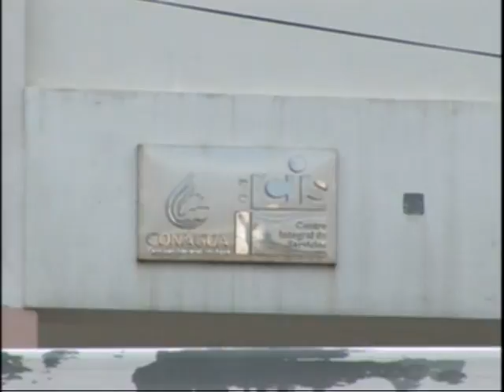CONAGUA DETECTA FOCOS ROJOS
Tras una revisión de las obras de protección, la CONAGUA detecto 3 focos rojos en Periferico.